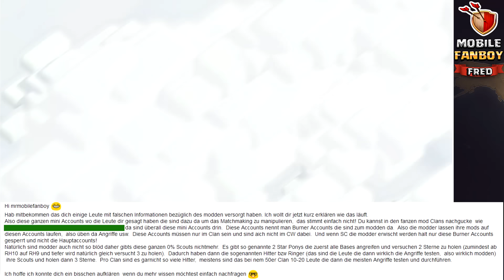DIE CHEATER GEWINNEN! || CLASH OF CLANS || Let's Play CoC [Deutsch/German HD+]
► Inhalt (Wiki):
"Clash of Clans ist ein Mehrspieler-Online-Computer-Strategiespiel des finnischen Spieleentwicklers Supercell für Mobilgeräte (Smartphones, Tablet-PCs). Das Spiel ist als App seit August 2012 für Apples iOS-Betriebssystem und seit Oktober 2013 auch für das Android-Betriebssystem verfügbar. Clash of Clans ist in einer Fantasy-Welt angesiedelt; zu den Spielfiguren gehören Schwertkämpfer („Barbaren“), Bogenschützen, Magier und eine Reihe weiterer mythischer Wesen wie z.B. Riesen, Kobolde, Walküren, Golems, Hexen, untote Skelette und fliegende, feuerspeiende Drachen. Das Spiel kombiniert Aspekte eines Aufbaustrategiespiels mit denen eines Echtzeit-Kampfstrategiespiels und eines Tower-Defense-Spiels."